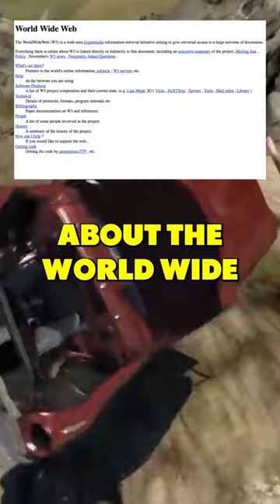The World's First Web Site (EXPLAINED)🤯